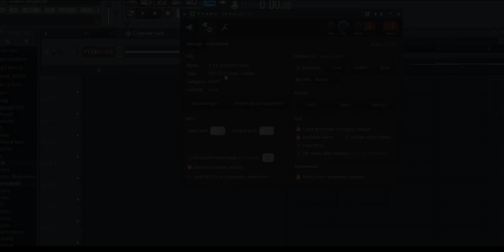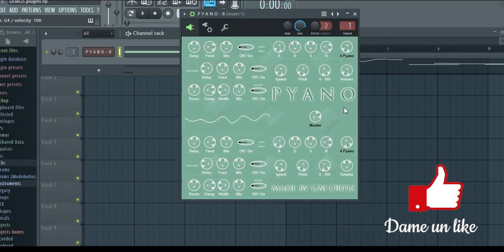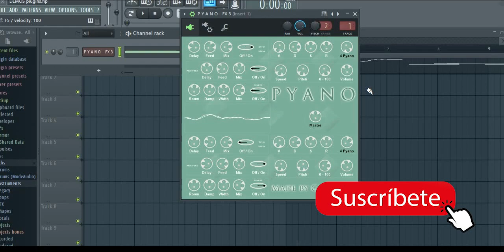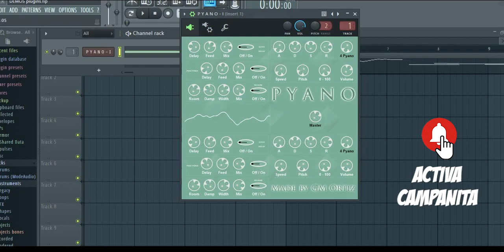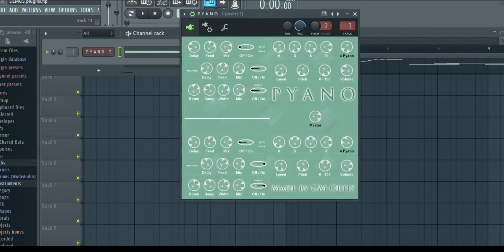P Y A N O [ VST plugin Gratis - Free VST plugin ]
8 muestras de pianos sintetizados para tus producciones fílmicas, música y efectos sonoros para tus videojuegos, diseño de sonido, efectos de sonido y producciones musicales.

8 samples of synthesized pianos for your film productions, music and sound effects for your video games, sound design, sound effects and musical productions.